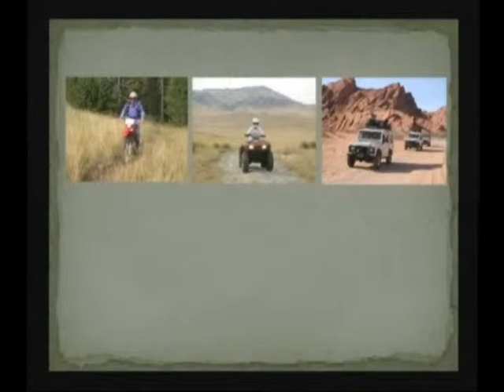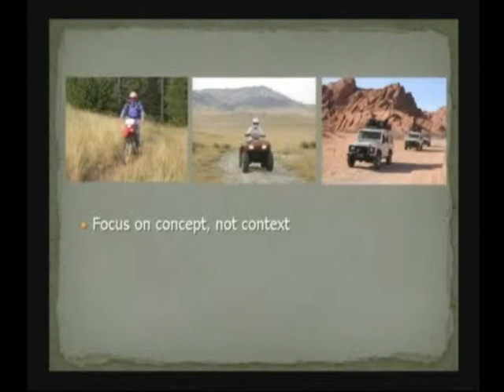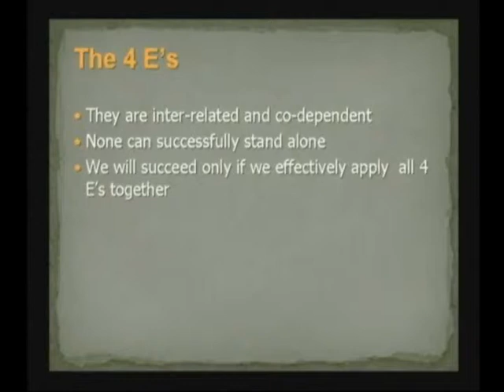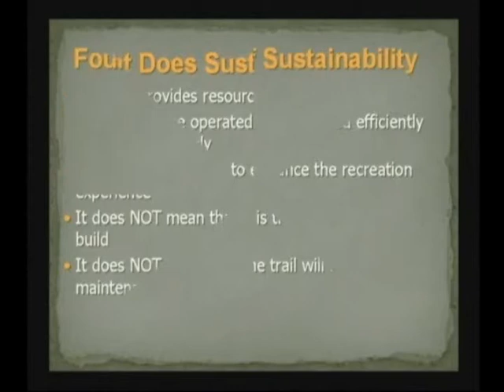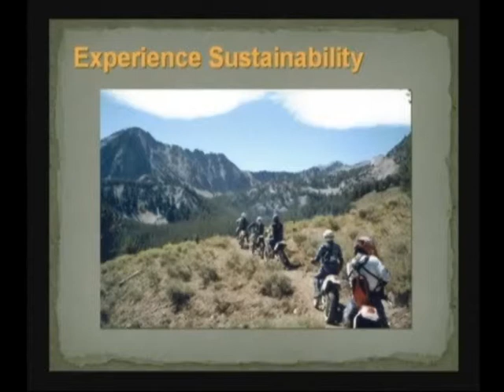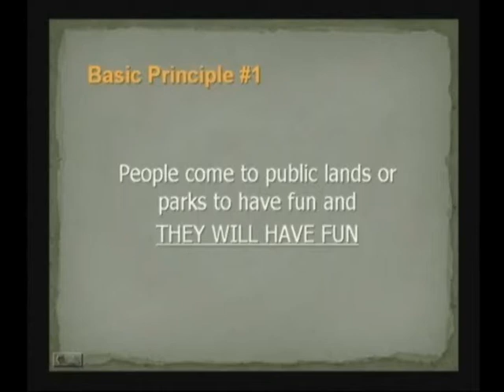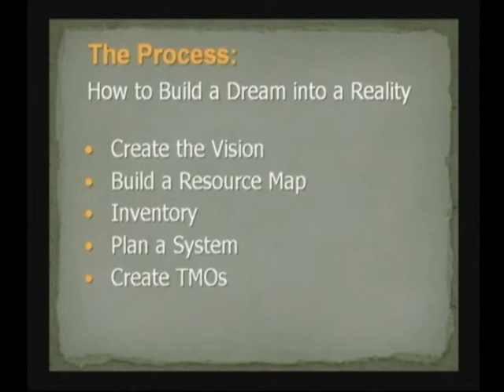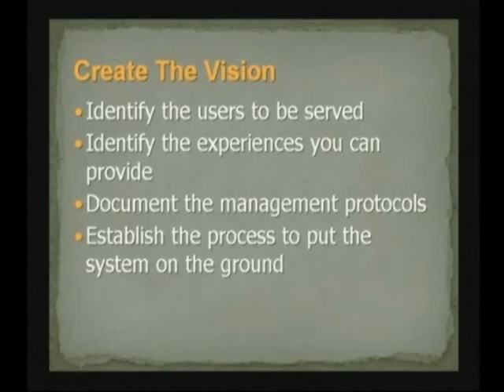Trail Planning Part 1.1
If you want a great trail system that is not only sustainable, but is fun enough that the riders want to stay on the trails, then you need to ensure that the trails design fits the people who will be using the trails.  There are a lot of key points and considerations that need to be made when designing a trail system.

We couldn't fit it in just 1 video, so the Trail Planning section is divided into 2 parts, each with subsections.  This video is in part 1, subsection 1.